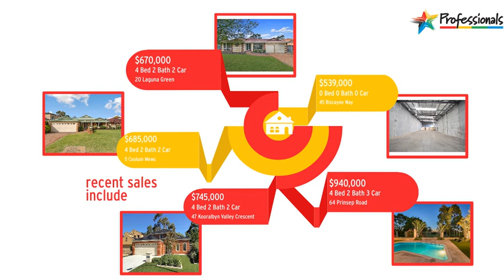Real Estate Jandakot Market Update Perth Professionals Fremantle 0431417345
Jandakot Property For Sale.  Peter Taliangis 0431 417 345      Jandakot  agent - Professionals Ultimate. If you have any real estate needs in Jandakot, please let me know on 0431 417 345.